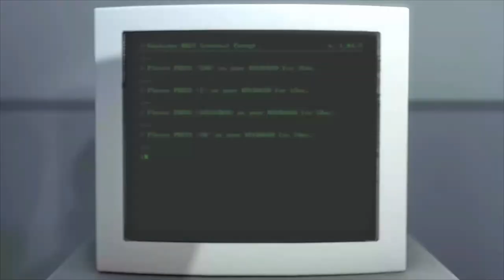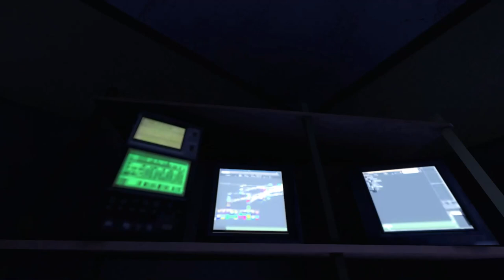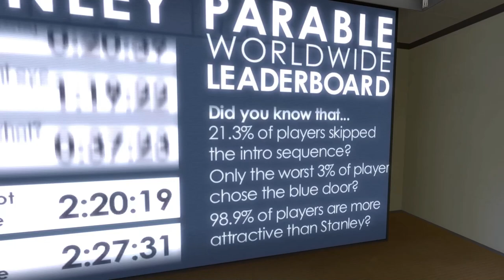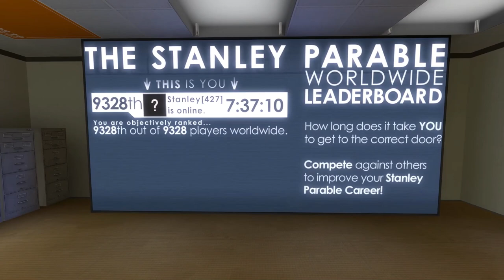The Stanley Parable Part #1 Ingore everthing